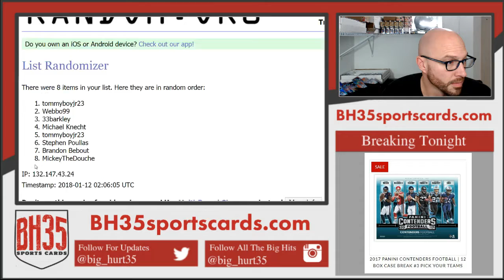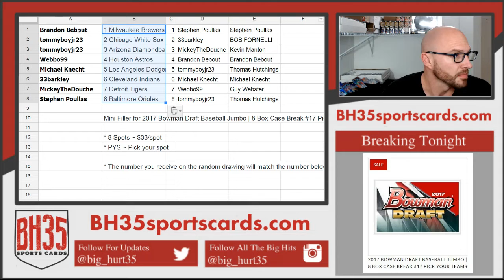Mini Filler for 2017 Bowman Draft Baseball Jumbo | 8 Box Case Break #17 Pick Your Teams